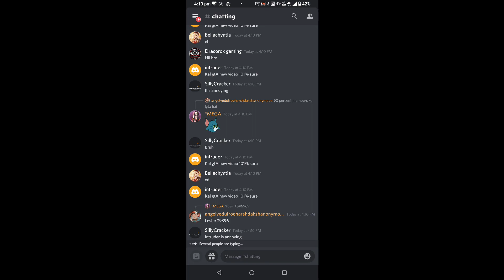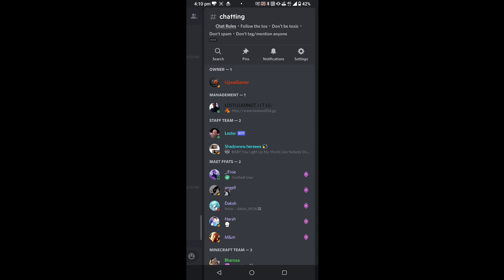GTA 5 NEW VIDEO TOMORROW | TECHNO GAMERZ GTA 5 NEW VIDEO | HEROBRINE LIVE STREAM | LOGGY IN LIVE